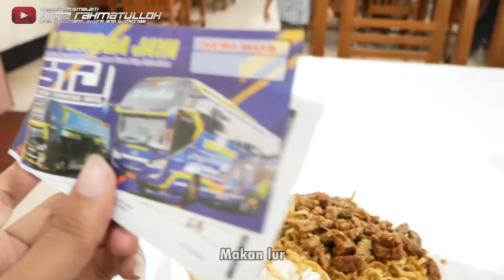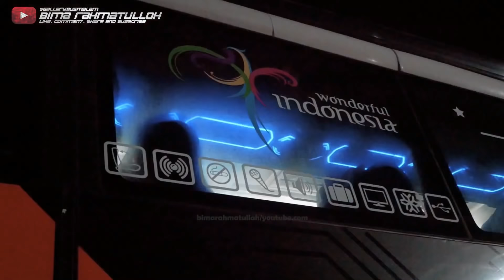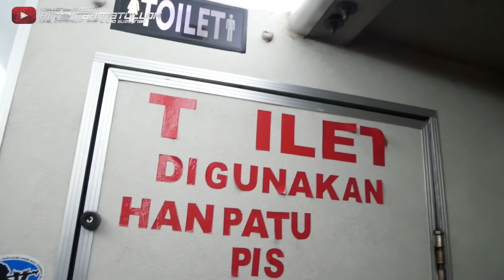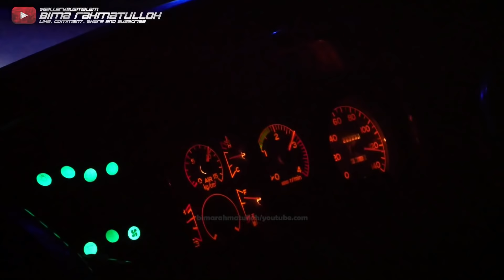HOROR‼️😱BUTUH SKILL & KONSENTRASI TINGGI LINTAS JALUR INI‼️-Trip Sudiro Tungga Jaya "MULVEY" Part 2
Kenapa disebut jalur Horor? Karna jalur ini banyak sekali tikungan tajam & tanjakan/turunan yang curam. Dijalur ini sering terjadi kecelakaan jika driver salah pergitungan ataupun tidak konsentrasi. Penasaran seperti apa kelanjutan Video Trip Part 2 kali ini? Silakan kalian tonton video ini hingga Selesai 😃

Nama Bus : Sudiro Tungga Jaya
Tujuan : Tangerang-Ponorogo
Tarif : Rp 230.000
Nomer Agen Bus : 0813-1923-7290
Kelas Bus : Executive Class
Body Bus : Jetbus 3 SHD
Engine Bus : Hino RK8